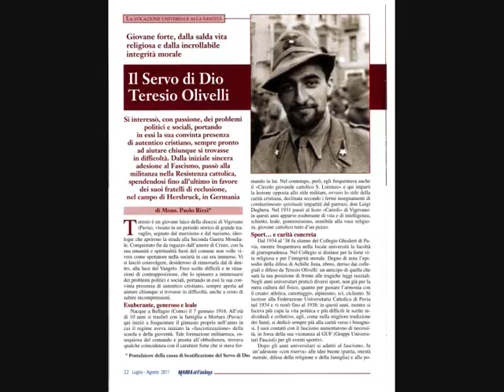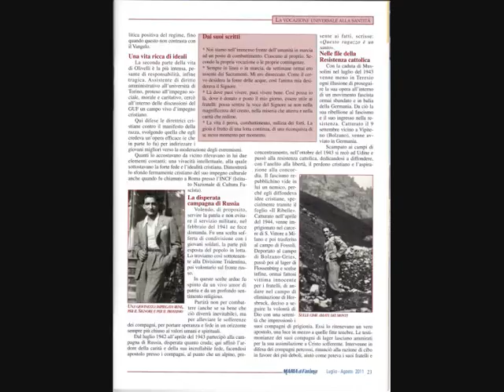Oliv..wmv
Profilo spirituale del Servo di DioTeresio Olivelli, giovane di Azione Cattolica, morto in un lager nazista per amore di Dio e dei fratelli più deboli.